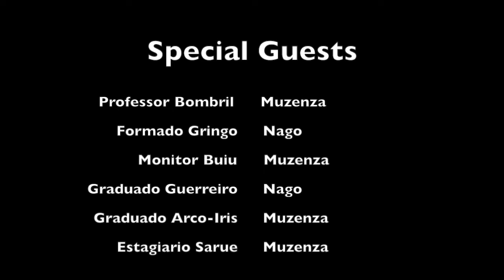Capoeira Display 2013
This is a Capoeira Display organised by Fabio Santos (Formado Gringo) from Capoeira Nago in Basingstoke with special guests from Grupo Muzenza!

This Display is part of an community project in Basingstoke called "Let's Learn Capoeira"  that has the objective to share the history and culture of this brazilian martial art around the area.

Edited by Fabio Santos

Produced by Capoeira Flow Ltd

Credit to: IODA